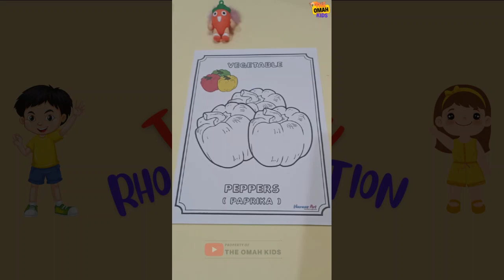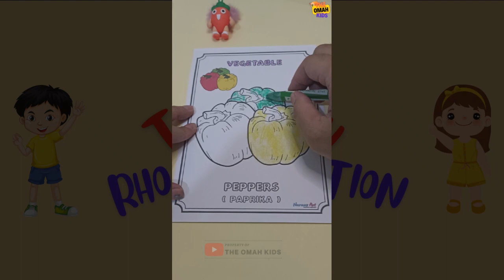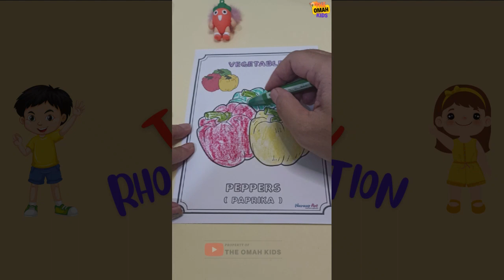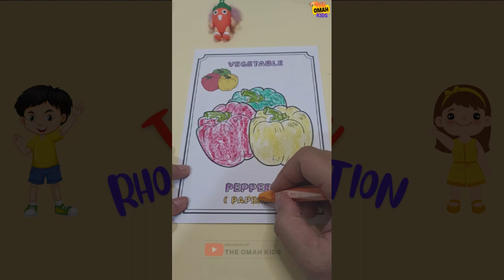Coloring Peppers | Mewarnai Gambar Paprika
Coloring Peppers
The bell pepper (also known as paprika, sweet pepper, pepper, or capsicum /ˈkæpsɪkəm/)[1] is the fruit of plants in the Grossum Group of the species Capsicum annuum.[2][3] Cultivars of the plant produce fruits in different colors, including red, yellow, orange, green, white, chocolate, candy cane striped, and purple. Bell peppers are sometimes grouped with less pungent chili varieties as "sweet peppers". While they are fruits—botanically classified as berries—they are commonly used as a vegetable ingredient or side dish. Other varieties of the genus Capsicum are categorized as chili peppers when they are cultivated for their pungency, including some varieties of Capsicum annuum.

Peppers are native to Mexico, Central America, the Caribbean and northern South America. Pepper seeds were imported to Spain in 1493 and then spread through Europe and Asia. The mild bell pepper cultivar was developed in the 1920s, in Szeged, Hungary.[4] Preferred growing conditions for bell peppers include warm, moist soil in a temperature range of 21 to 29 °C (70 to 84 °F).[5]

Mewarnai Gambar Paprika
Paprika (juga dikenal sebagai paprika, sweet pepper, pepper, atau capsicum /ˈkæpsɪkəm/)[1] adalah tanaman buah dalam Kelompok Grossum dari spesies Capsicum annuum.[2][3] Kultivar tanaman menghasilkan buah dalam berbagai warna, termasuk merah, kuning, oranye, hijau, putih, coklat, permen tongkat bergaris, dan ungu. Paprika terkadang dikelompokkan dengan varietas cabai yang kurang pedas sebagai "paprika manis". Meskipun merupakan buah-buahan — secara botani diklasifikasikan sebagai buah beri — biasanya digunakan sebagai bahan sayuran atau lauk. Varietas lain dari genus Capsicum dikategorikan sebagai cabai ketika dibudidayakan karena kepedasannya, termasuk beberapa varietas Capsicum annuum.

Paprika berasal dari Meksiko, Amerika Tengah, Karibia, dan Amerika Selatan bagian utara. Biji lada diimpor ke Spanyol pada tahun 1493 dan kemudian menyebar ke seluruh Eropa dan Asia. Kultivar paprika ringan dikembangkan pada tahun 1920-an, di Szeged, Hungaria.[4] Kondisi pertumbuhan yang disukai untuk paprika termasuk tanah yang hangat dan lembap dalam kisaran suhu 21 hingga 29 °C (70 hingga 84 °F).[5]